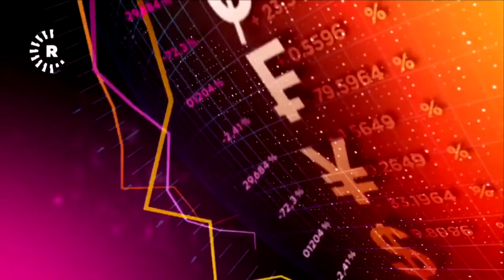عێراق مەرزێکی دیکەی بازرگانی لەگەڵ تورکیا دەکاتەوە